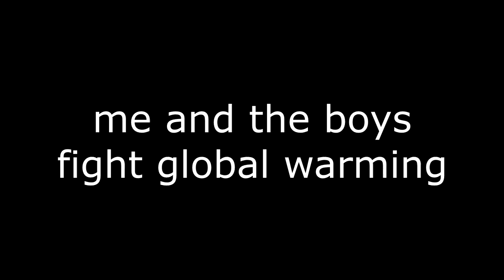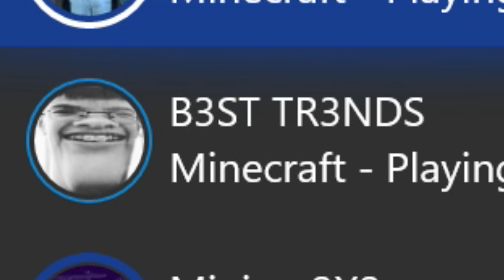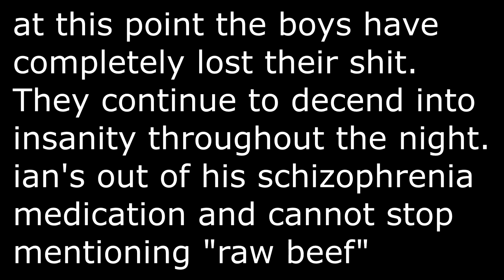Me and the Boys experience high tide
Tensions between Aidan and Ian grow; Matt tries raw beef; Ian has schizophrenia; the water rises.